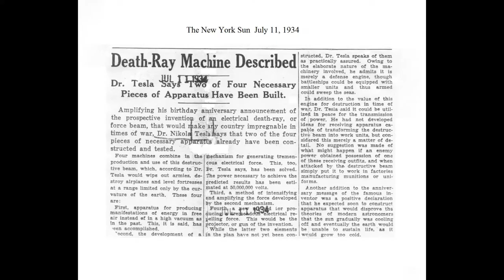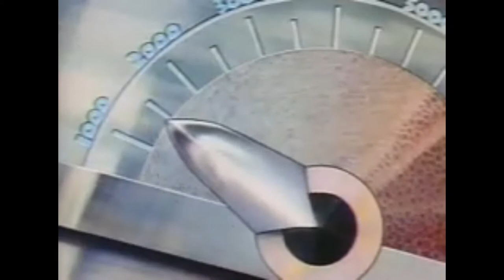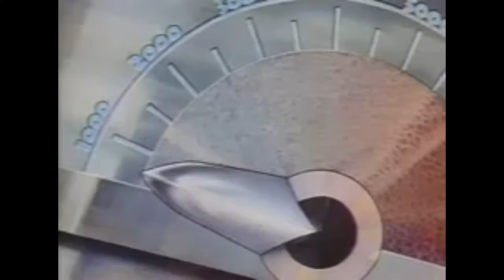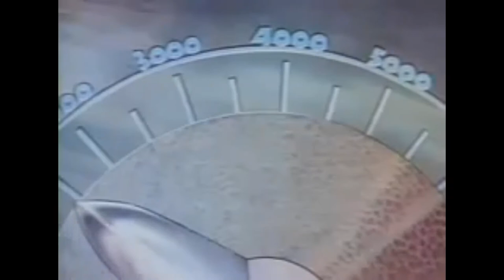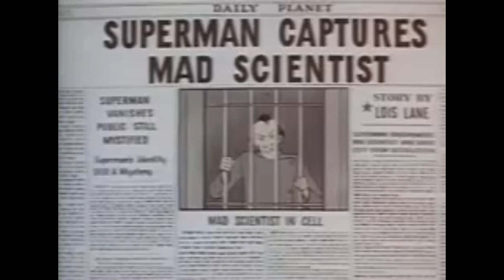NIKOLA TESLA PORTRAYED AS MAD SCIENTIST IN FIRST SUPERMAN CARTOON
This video shows Nikola Tesla, arguably the most influential scientist of our time, portrayed as a mad scientist in the first episode of the Superman cartoon in 1941.